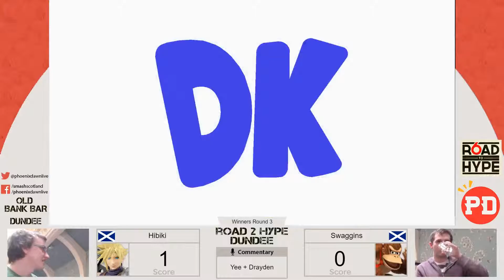Road to Hype Dundee - Hibiki (Cloud) vs Swaggins (C.Falcon) Sm4sh WR3